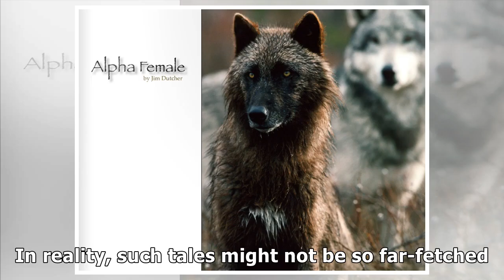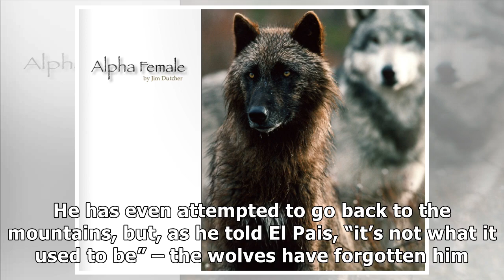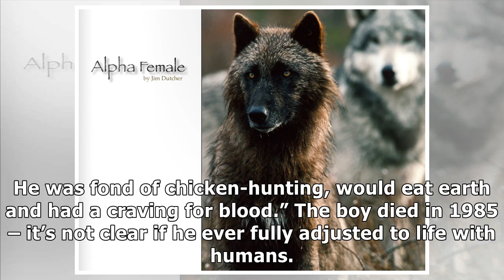24h News - Would we all be better off living with wolves?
24h News - Would we all be better off living with wolves?